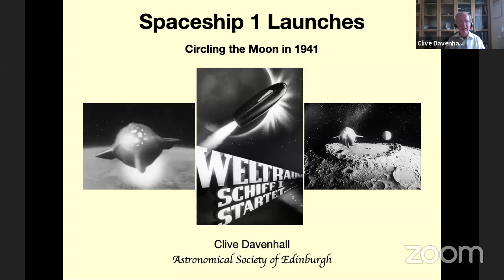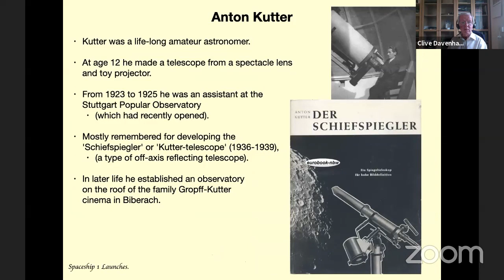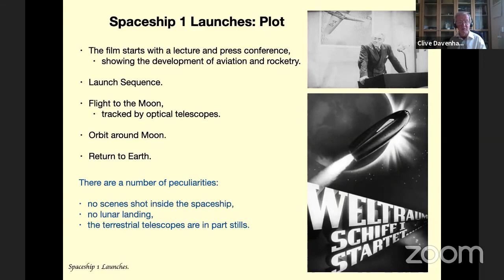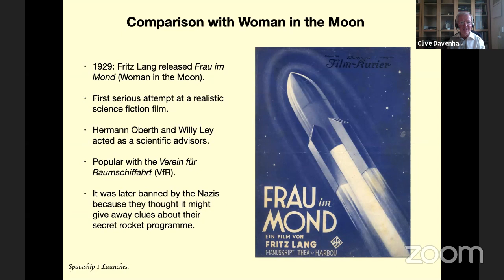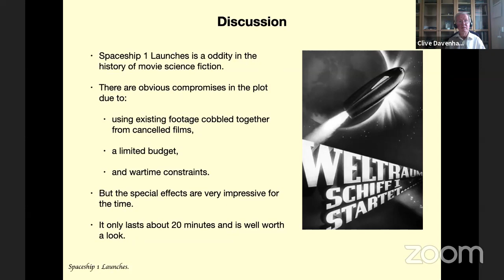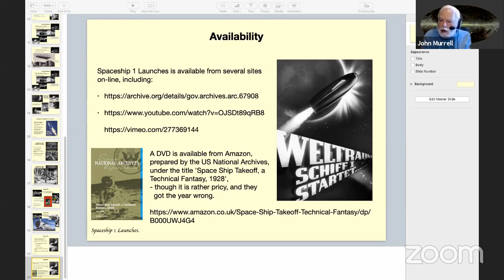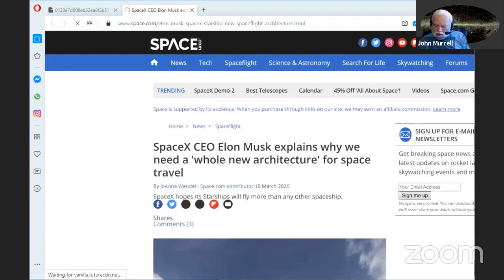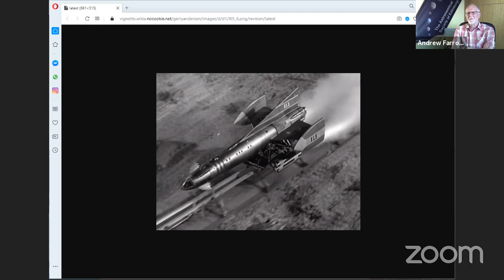Spaceship 1: Circling the Moon in 1941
Talk by ASE member Clive Davenhall